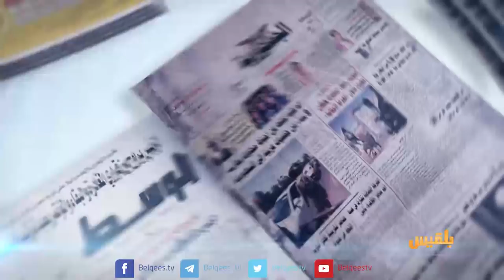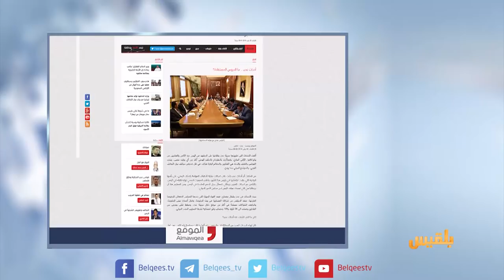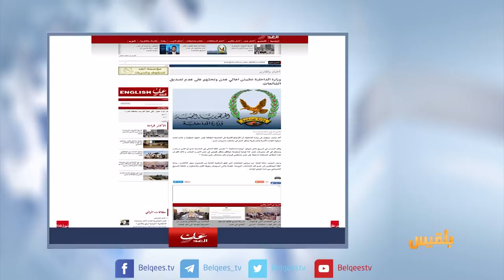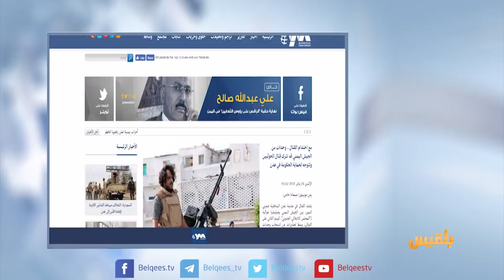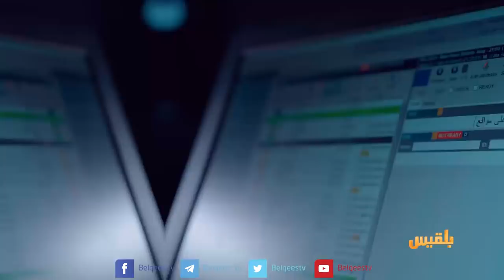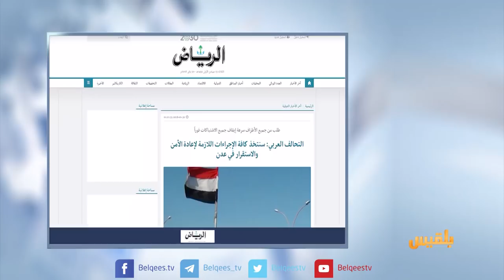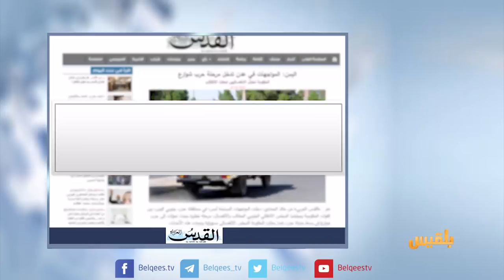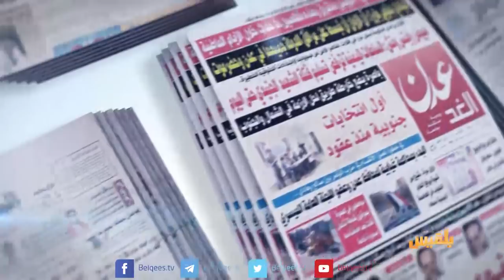كشك الصحافة | 30 - 01 - 2018 | تقديم: سالم باحمران